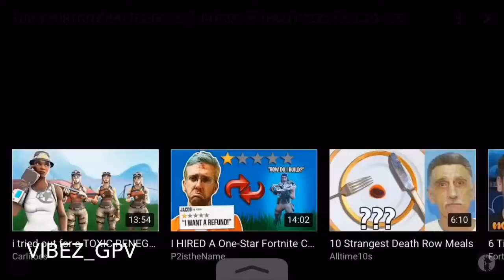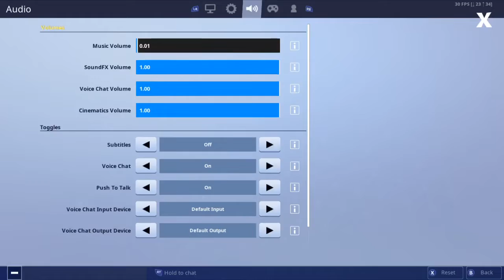How to Build on Fortnite Mobile with a Controller😮😮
Like and sub, my epic is ViBeZ_GPVYT If u wanna play and get shouted out